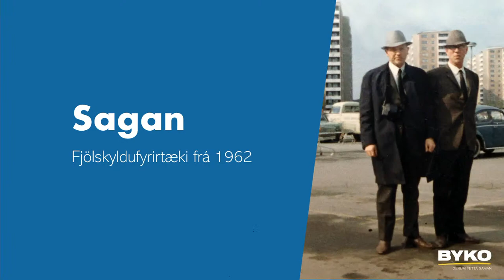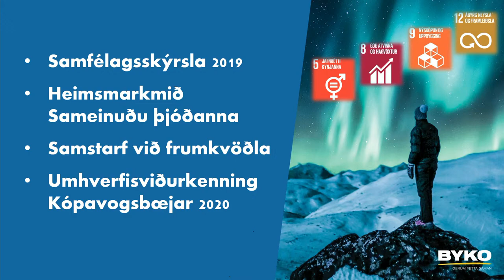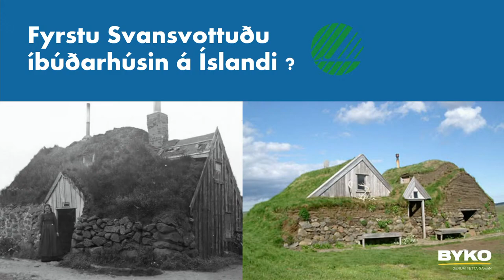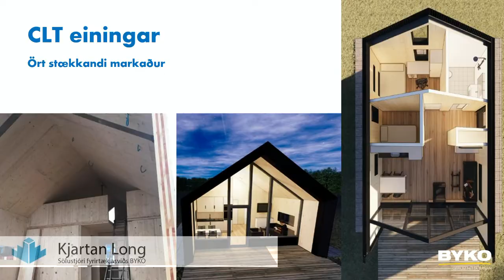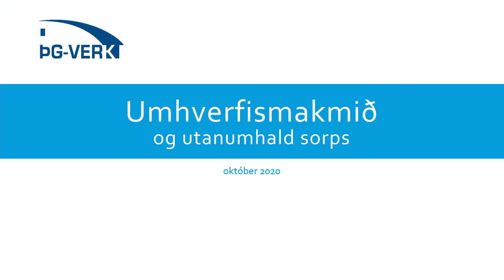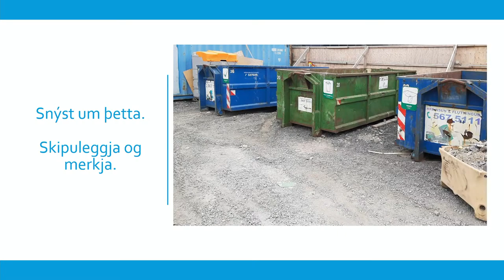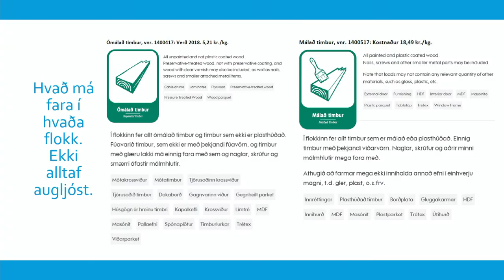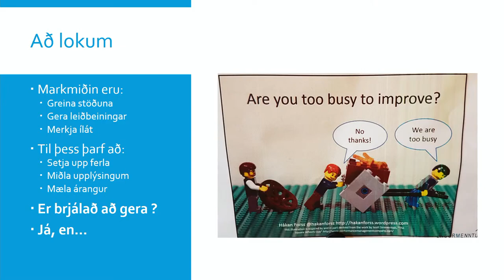Sjálfbær byggingariðnaður - ÞG Verk og BYKO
IÐAN fræðslusetur stendur fyrir röð streymisfunda í samstarfi við félagasamtökin Grænni byggð. Dagskráin á fyrsta fundinum er sem hér segir:

Bergur Helgason, gæða- og öryggisstjóri hjá ÞG Verk ehf.
Bergur fjallar um hvernig hægt er að lækka kostnað sem tengist sorphirðu og lækka kolefnissporið í leiðinni. Árangur ÞG Verks í umhverfismálum hefur verið gífurlegur undanfarin misseri.

Berglind Ósk Ólafsdóttir, verkefnastjóri umhverfismála hjá BYKO
Berglind segir okkur stuttlega frá umhverfisstefnu BYKO og auk þess fjallar Kjartan Long, sölustjóri fyrirtækja hjá BYKO, ræða um samskipti við viðskiptavini á sjálfbærum nótum.

0:00 - Inngangur
2:46 - Berglind Ósk Ólafsdóttir | Vistvæn saman
13:58 - Kjartan Long | Umhverfisvænni byggingarvörur
24:50 - Bergur Helgason | Lækkun á kolefnisspori og kostnaði við sorphirðu